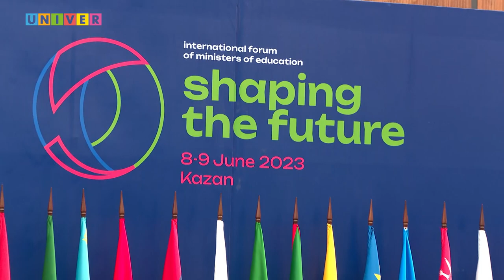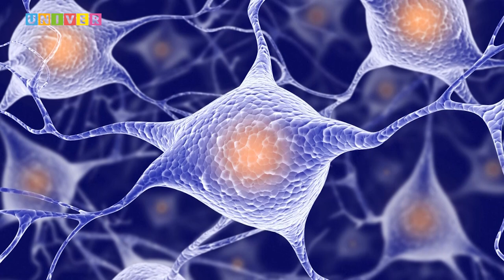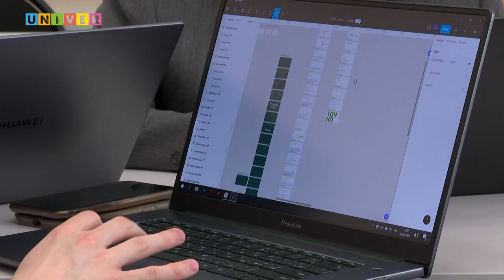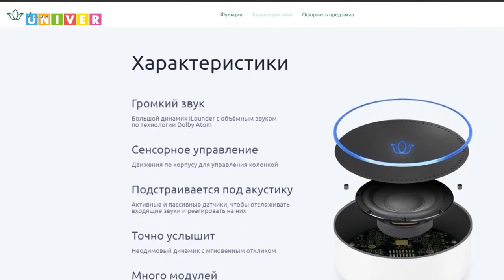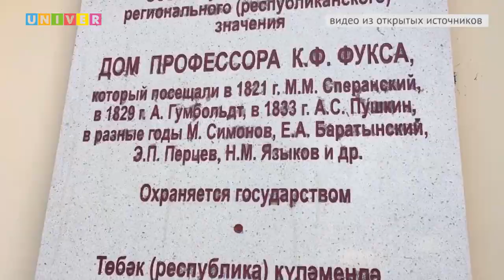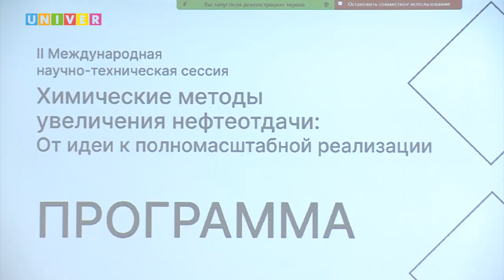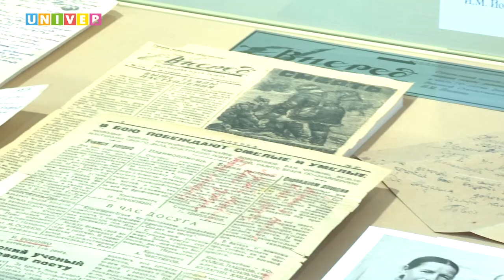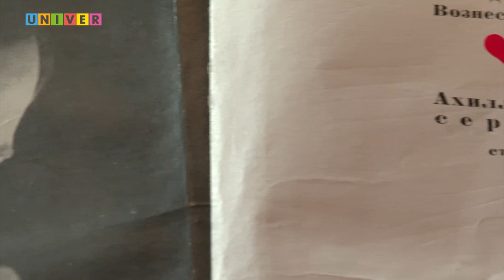КФУ. Итоги недели 98 выпуск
01:35 - Формируя будущее. Как Казань стала центром притяжения мирового образовательного сообщества?
05:11 - Травмы, несовместимые с комфортом жизни. Как учёные КФУ планируют вернуть в строй пациентов с повреждениями спинного мозга?
15:06 - Сэлэм, Алия! Почему студенты Высшей школы журналистики решили создать умную колонку, говорящую на татарском языке?
21:42 - Добро пожаловать в Казань! Как в КФУ смогут приехать иностранцы, которые хотят познакомиться с Россией и Татарстаном?
32:14 - День русского языка и день рождения Пушкина. Как отметили праздник студенты и преподаватели КФУ?
34:59 - Учёный и фронтовик. Какими ещё достижениями известного историка гордится Казанский университет?
44:56 - Легенда эпохи шестидесятников. Что воспевал в своих стихах Андрей Вознесенский?